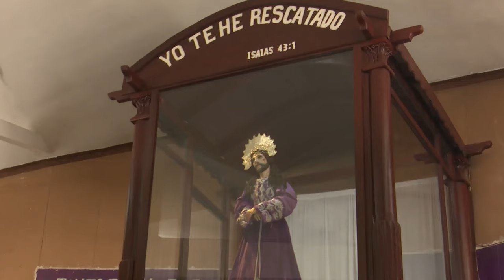ASI ES NICARAGUA TRADICIONES NICARAGUENSES DE SEMANA SANTA PARTE 1